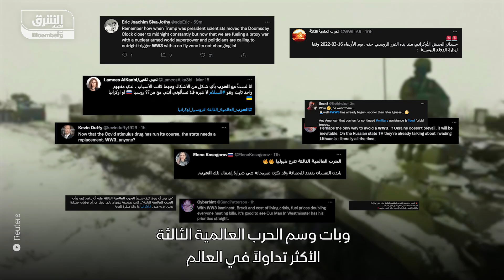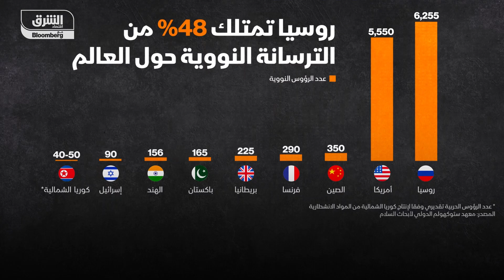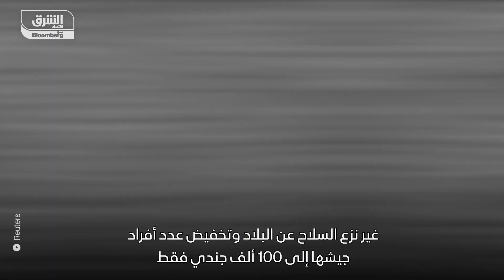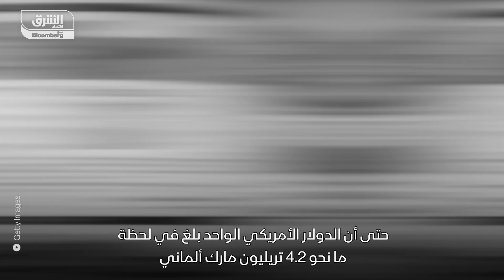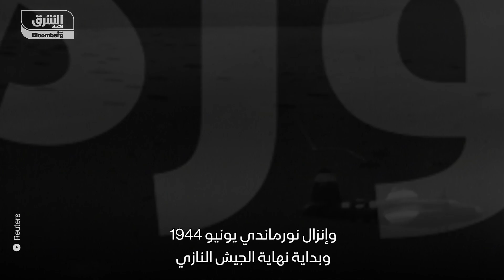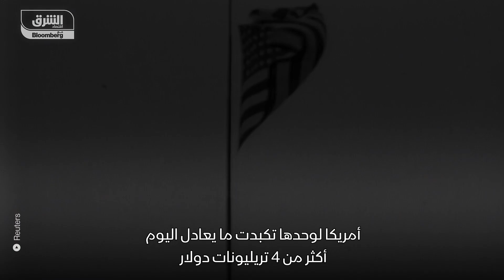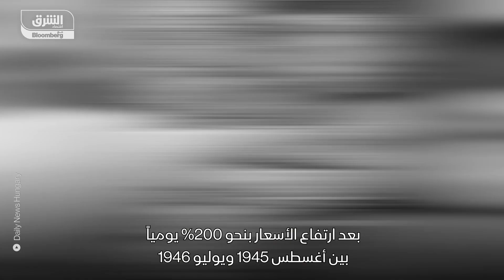الحروب العالمية استنزفت الاقتصادات، فكم ستكون فاتورة الخسائر الاقتصادية لحرب روسيا وأوكرانيا؟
الحروب العالمية، دمار ودماء وجوع لا نريد تكراره، الحرب الروسية في أوكرانيا جاءت لتشعل أسعار كانت قد التهبت بالفعل بسبب تبعات الوباء، الذي لم يخرج منه العالم بعد وتزيد من معاناة الفقراء بفعل انخفاض إمدادات الغذاء العالمية خاصة من السلع الغذائية التي تعد روسيا وأوكرانيا ضمن أكبر منتجيها الرئيسيين